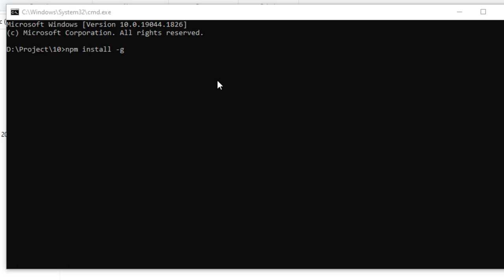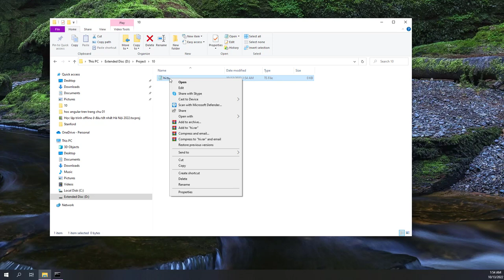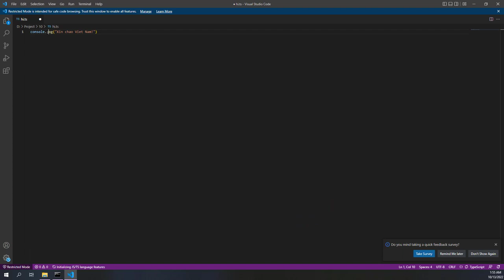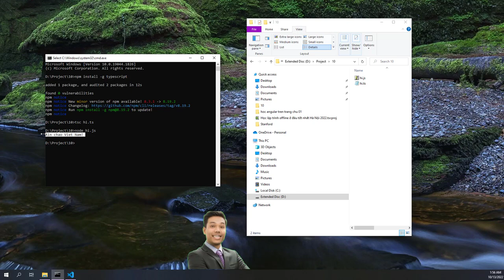Typescript cơ bản 2022 - Bài 1: Cài đặt môi trường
Chúng ta hãy cùng nhau học lập trình cơ bản thông qua ngôn ngữ Typescript nhé.

Bài đầu tiên, chúng ta sẽ cài đặt ngôn ngữ này